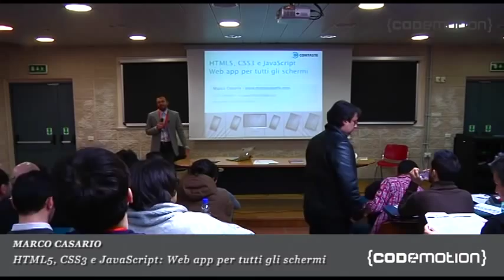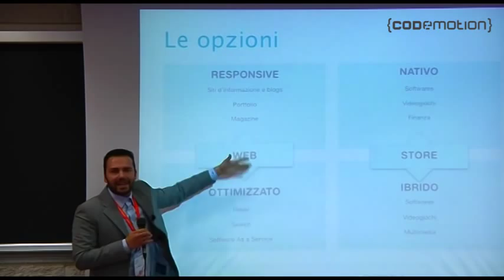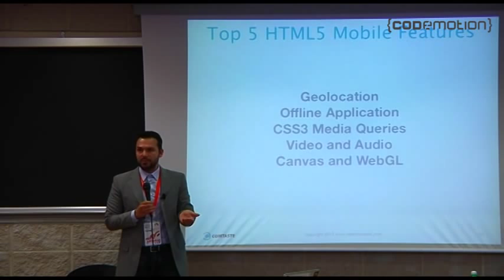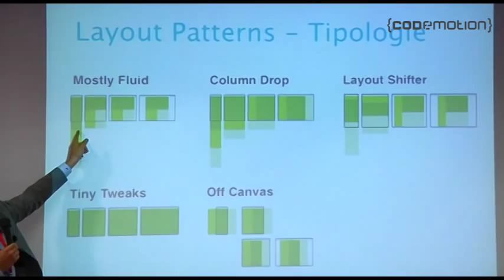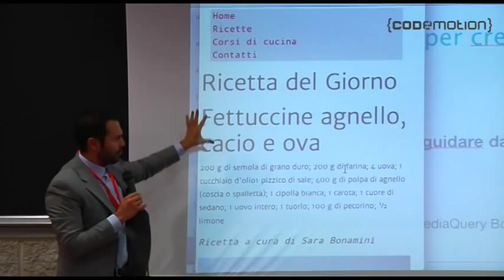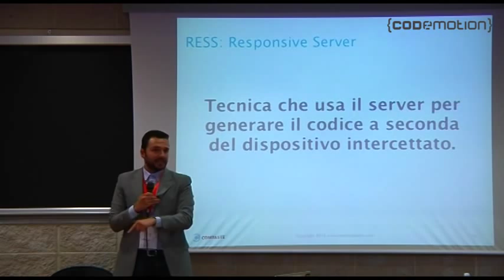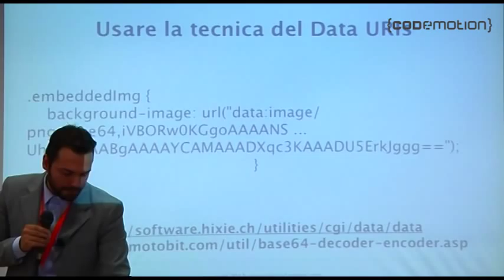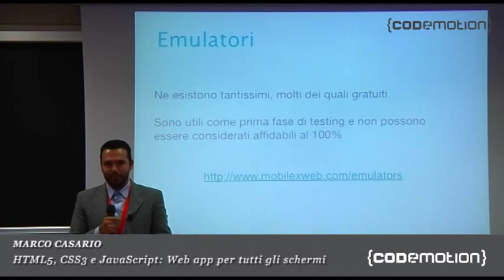HTML5, CSS3 e JavaScript: Web app per tutti gli schermi by Marco Casario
Non esiste il mobile web, il tablet web o il desktop web. E' sempre lo stesso web solo fruito da dispositivi diversi. In questa sessione rivolta ai web developer, web designer e User Interface designer, verranno mostrate le tecniche HTML5, CSS3 e Javascript, gli UX design patterns e le ottimizzazioni necessarie a creare le applicazioni del futuro: quelle che saranno fruibili da qualsiasi dispositivo.
Marco Casario, autore del libro HTML5 Solutions ed Essential CSS3 tecniques (Apress) condividerà le esperienze reali, fatte durante la gestione dei progetti di Comtaste degli ultimi due anni.